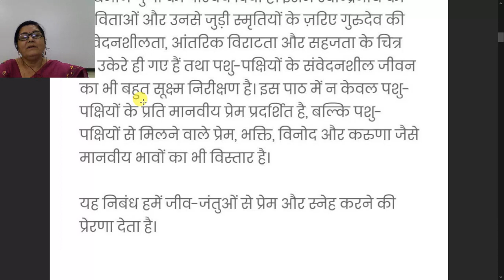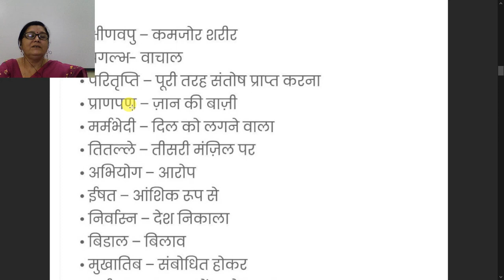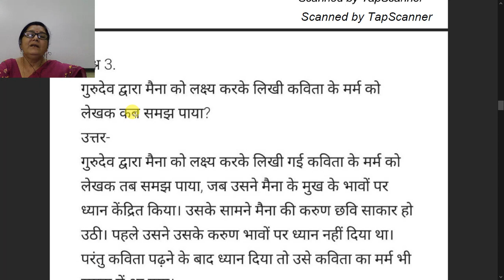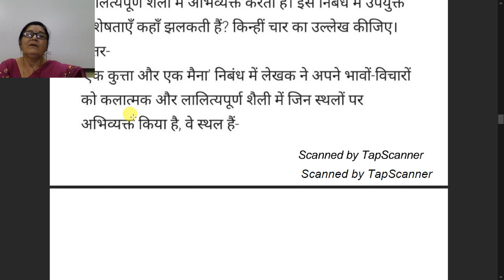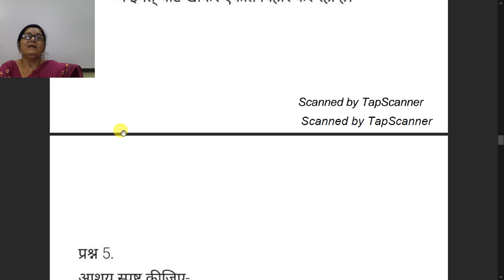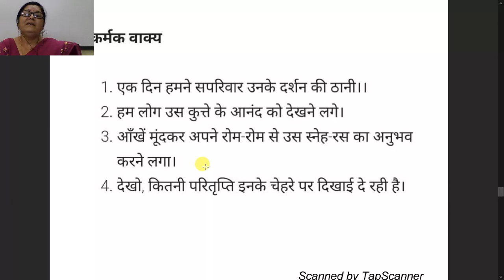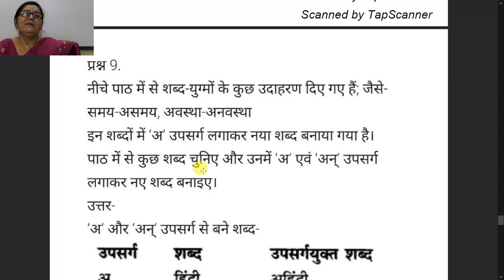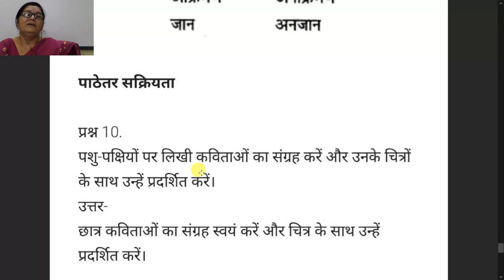कक्षा ९ वी हिंदी कृतिका पाठ ८ एक कुत्ता और मैना